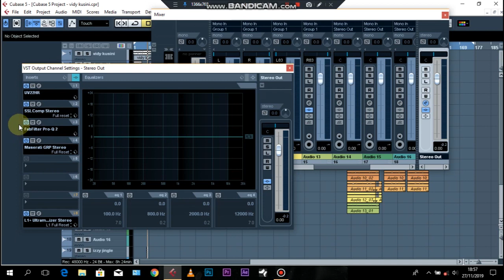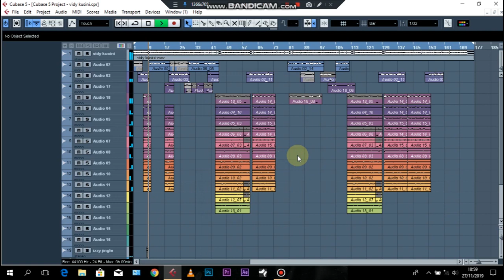jinsi ya kubadilisha sample rate kwenye cubase